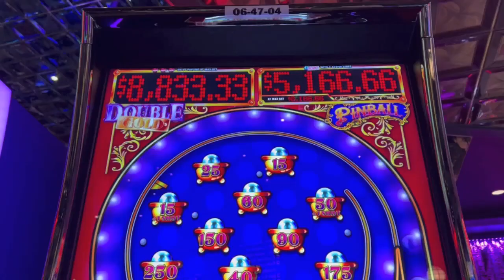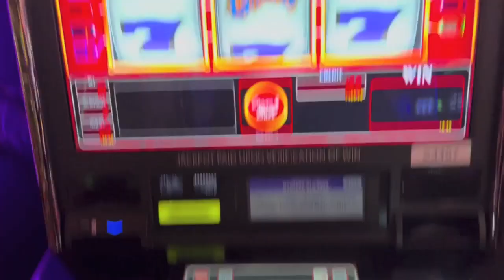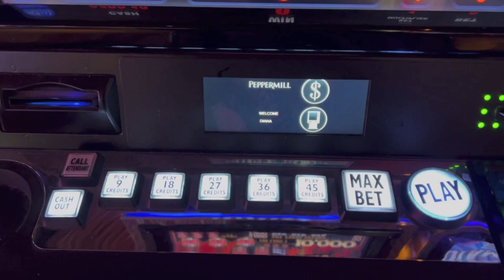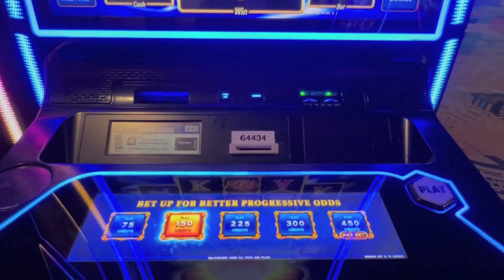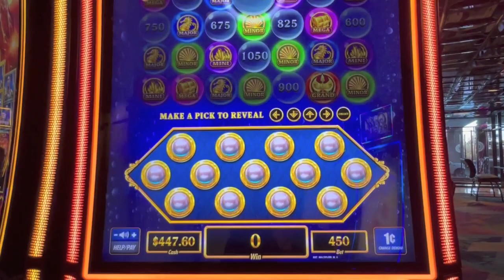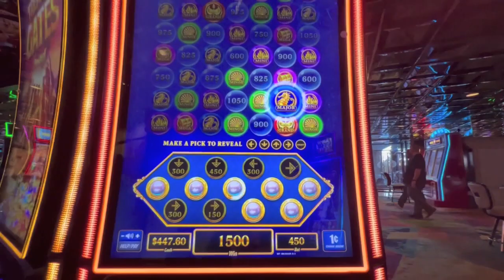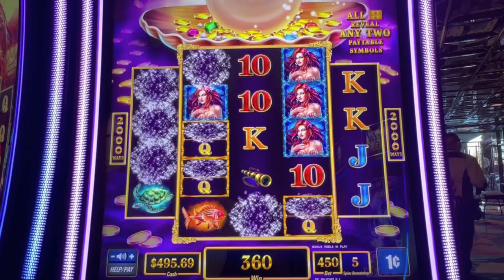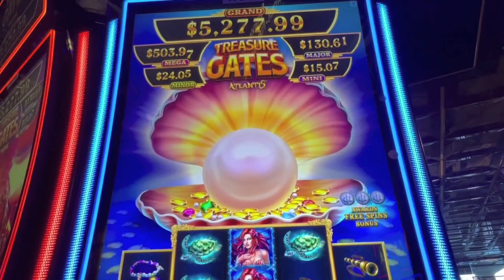HIGH LIMIT BONUS! LETS PLAY PINBALL!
High Limit Pinball Double Gold Bonus, New Everi game Treasure Gates Atlantis and Double Ruby Win!